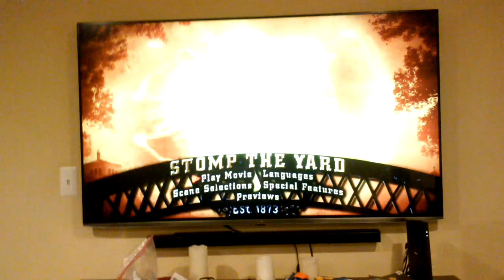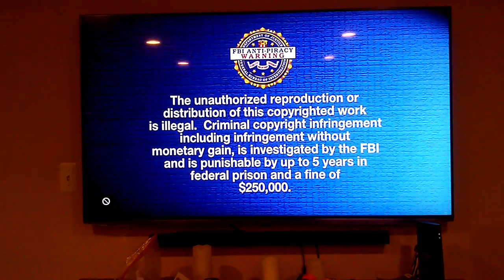Opening to Stomp the Yard 2007 DVD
1. Sony Pictures Home Entertainment logo
2. Main Menu
3. Warning Screens
4. Screen Gems logo
5. Rainforest Films logo